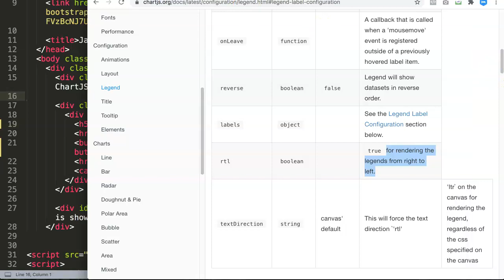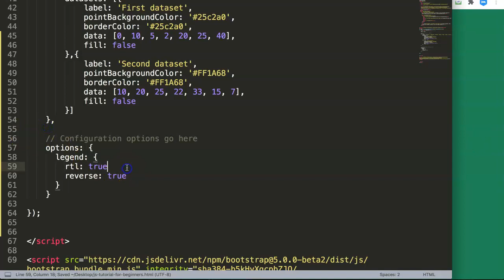Legend RTL Chart JS | ChartJS 2.9.x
Legend RTL Chart JS | ChartJS 2.9.x. In this video we will explore how to use the legend rtl command in chartjs. This will not be suitable for all but for specific situation and specific languages that have RTL Let's explore how to use Chart JS! Ready to learn? Let's explore!

Got a question or special request about a specific item in Chart JS? I will make sure to follow up on you!

Chart JS Dashboard Series:
👍 Most Liked Video Series:

Ancient Egypt used hieroglyphs in their writing system. Which was both logical and creative at the same time. And this is why I love charts as well. A chart is the closes to translating logic into visuals. Making the chart interactive is the best way to communicate your message to others.